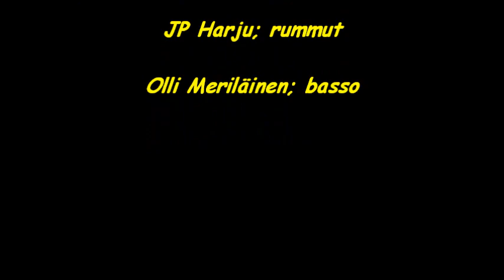Twisters & Jyrki Perälampi, Baby let's play house Mossala 2018 live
Twisters & Jyrki Perälampi, Baby let's play house live, 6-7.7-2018, Nostalgiaviikonloppu Saariston lomakeskus, Mossala.